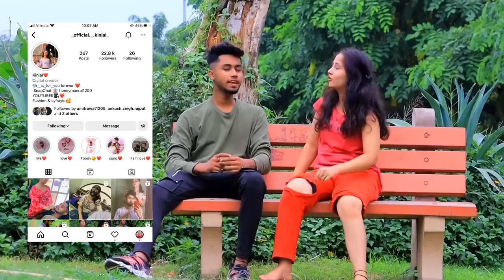Beggar ( Bhikhari ) Prank On Boyfriend | Best Reaction🥹 | Official Kinjal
Mujh Se Baat Karne k Liye Yaha Aa Jao :D

Performed By-: Official Kinjal